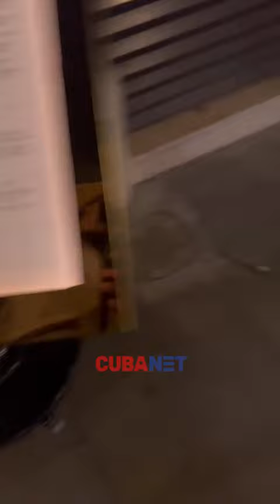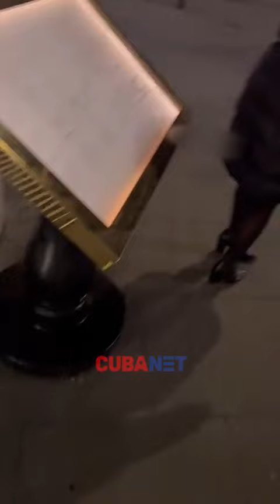Cubano CONFRONTA a ABOGADA que es parte del EQUIPO del RÉGIMEN durante el juicio en Londres